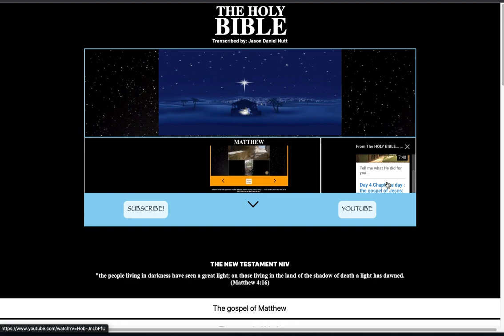Spreading the Gospel of Christ Jesus: Making Disciples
Spreading the Gospel of Christ Jesus: Making Disciples is a short that shows y'all what exactly I am building AND referring to in this channel. It is simply an NIV version of the Bible that I made into a javascript/Next.js application and NOW I am using it to do daily bible readings and musical inspirational videos.!!
Currently on day 4 of Mark... Chapter 4 Day 4! Each day, I will make a video of me utilizing the App I have created to go through the text of the NIV, and sometimes I will read myself with BG music & other times I will pray in and play a recorded reading with music & follow along in my App. Hope this inspires hope that God can restore even the most hopeless of souls (of which I was once a part) and transform the most perverted and Helpless minds, into a gospel preaching re-born son of a living God, with the words of God living inside of Him producing springs of living water, of which I MUST pour out to anyone who will listen. God bless and give you a peace and a hope for your future also!!